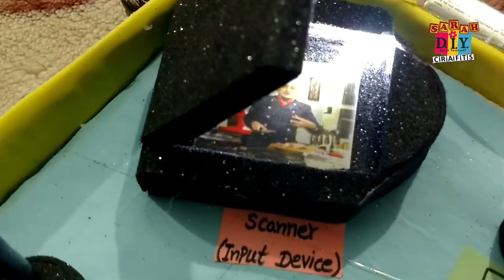Computer Model Project Ideas | Computer Project for School | Sarah DIY Crafts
Computer Project Ideas by Sarah Fatima on Sarah DIY Crafts. Input Devices, Output Devices and Storage Device in Computer Project Idea. Unique creation of keyboard, mouse, CPU, Printers, Headhpone, scanner, light pen, LCD Monitor etc... on thermocol.

Question Answers other than subjected title.
computer working model
3d Model
School Project
Computer Model for School
computer project for school students
Computer Project for School Idea
Computer Project Ideas
Computer Projects Idea

She is the Queen of Creative Ideas and you'll find everything from DIY crafts to tips on how to make your life easier with her tutorials.

Sarah Fatima is a DIY enthusiast, and her channel offers various creative ideas that can be implemented at home. From waste utilization to give modern look, she creates tutorials for practical solutions to day-to-day problems.

With sarah diy crafts you can explore, watch and make crafts for reuse, repurpose and recycle with craft tutorials for homemade gifts, home-made decorations, eco-friendly home products and more.

Enjoy creative ideas and DIY tutorials from the best YouTube channel - Sarah DIY Crafts!